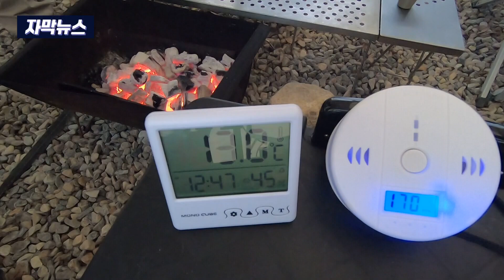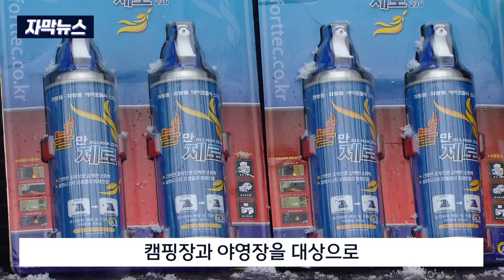[자막뉴스] 겨울캠핑 일산화탄소 중독 사고 주의..예방법은? (2023. 11. 29 원주MBC)